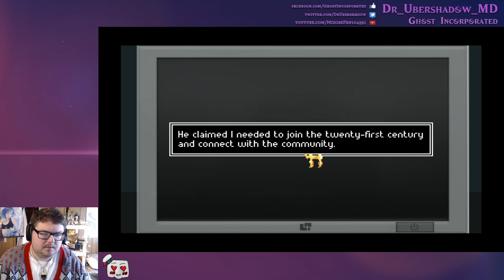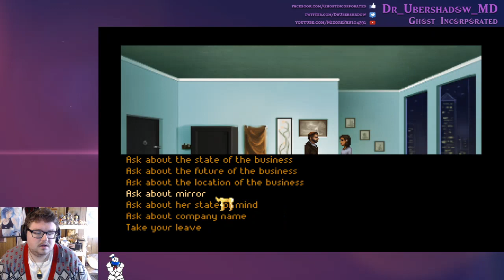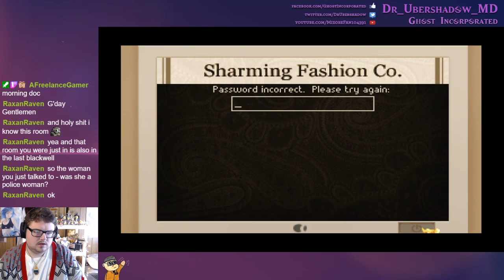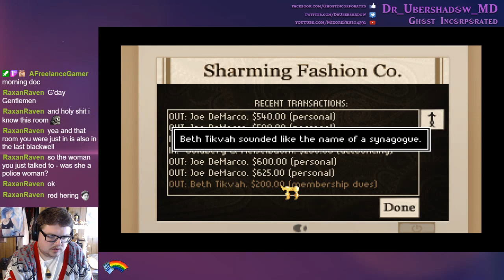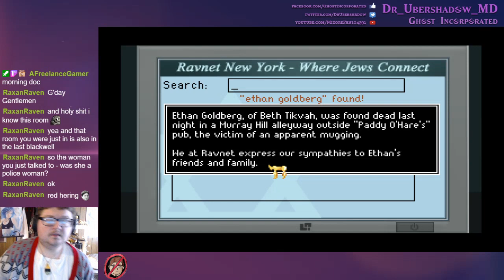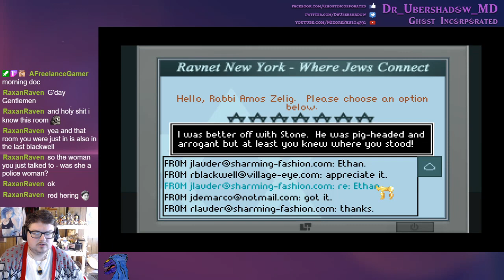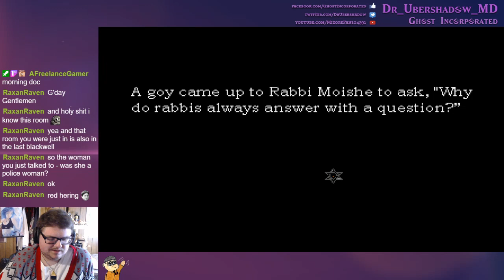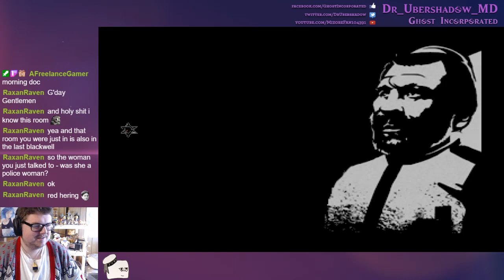The Shivah | Full Playthrough